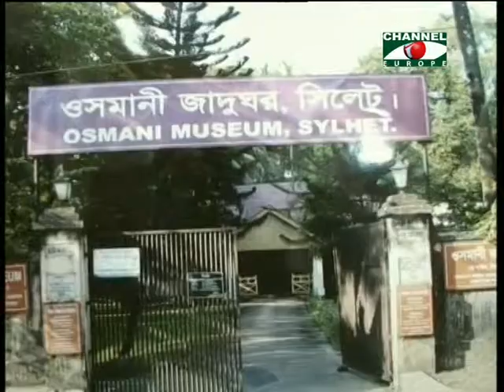Amader Khobor - 23/10/13 - Part - 2